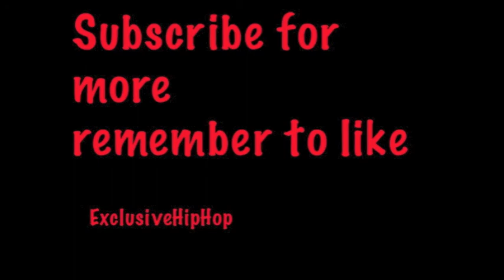Ariana Grande - Break Free (ft. Zedd) (lyrics included) Full Song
[Produced by: Zedd]

[Verse 1]
If you want it, take it
I should have said it before

[Pre-Chorus]
I only want to die alive

[Chorus x2]
This is the part when I say I don't want it

[Verse 2]
You were better, deeper
I was under a spell
Like a deadly fear I am, babe
On the highway to hell

[Pre-Chorus] + [Chorus x2]

[Bridge]
(Our love baby, oooh)
The thought on your body
I came alive
It was lethal
It was fatal
In my dreams it felt so right
But I woke up and pretend
Oh baby

[Chorus x2]